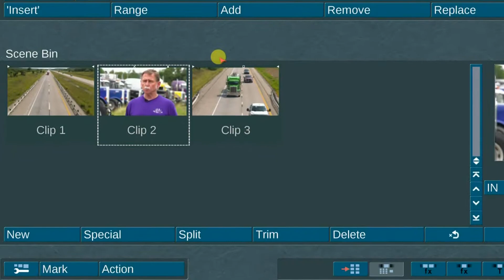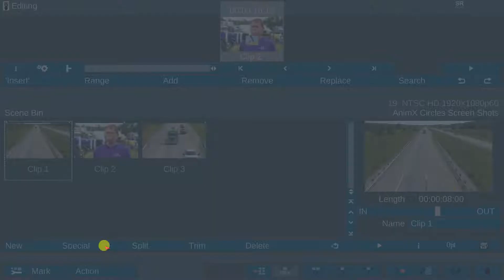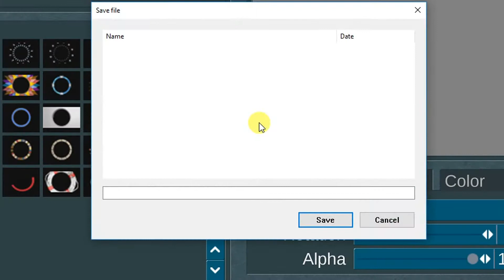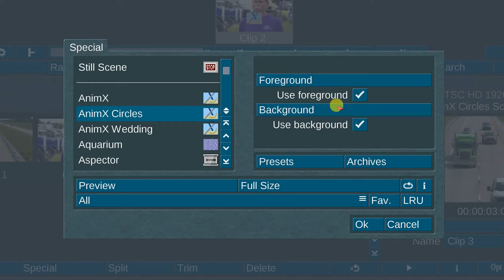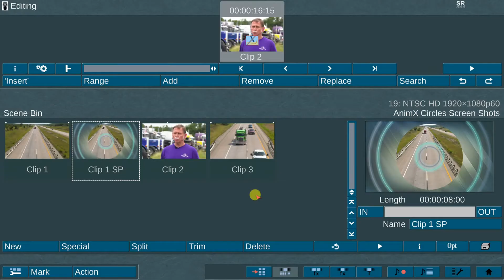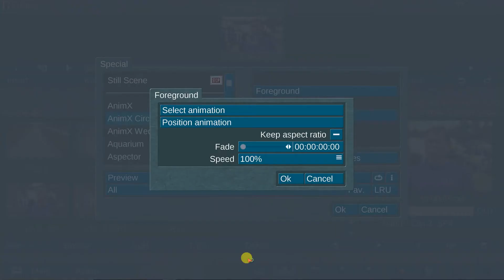AnimX Circles Promo